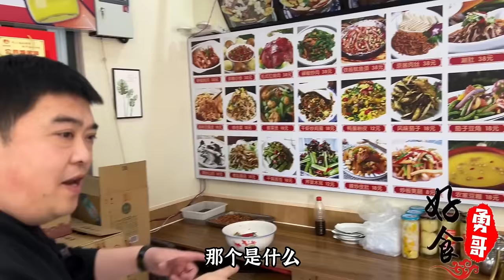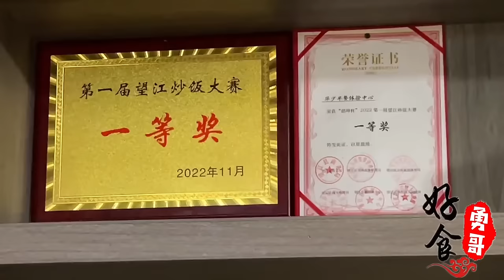山东小伙自创特色菜，2斤公鸡和2斤猪蹄卖128，放出豪言一年卖三万只！【好食勇哥】